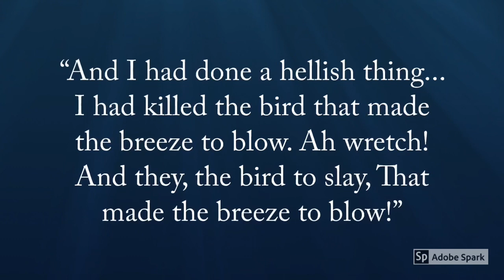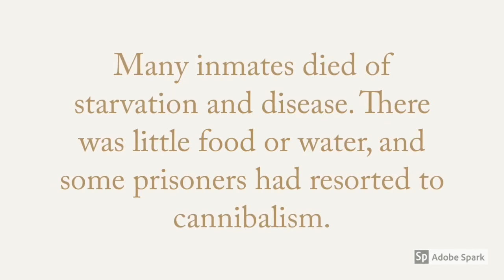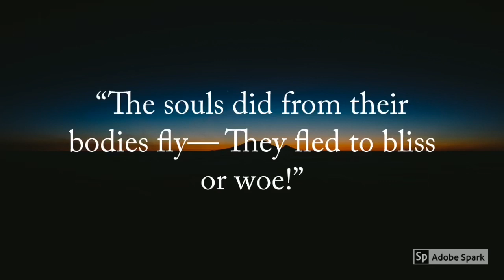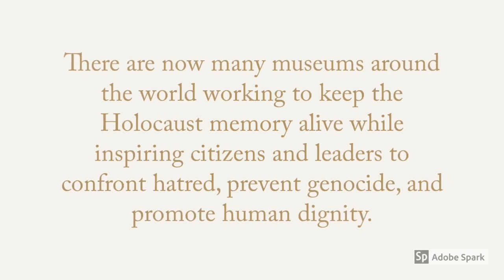Rime of the Ancient Mariner Final Project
Song: “Piano Guys (The): Arwens Vigil.”